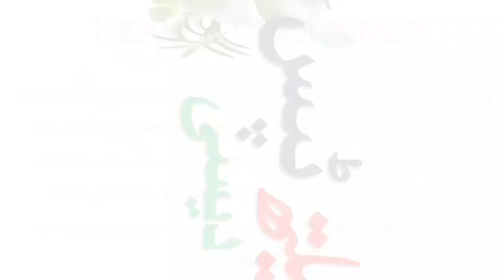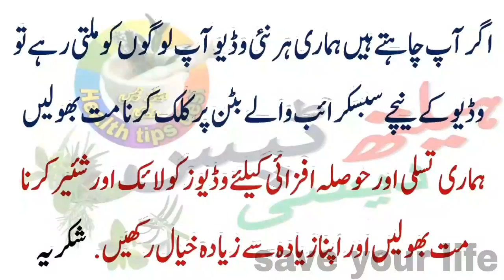وہ سات کھانے کی اشیاء جو ہم اکثر غلط وقت پر کھاتے ہیںby health tips desi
►► All Of About Online Education , Islamic Wazaif, Health and Fitness , News , Health Tips , Hakeem Totkay , Urdu Health information , Doctor Help in urdu , Doctor in Urdu.
►►► Sports And All About Magazine Related All Of Men Problem, Desi Totakay and Tips,